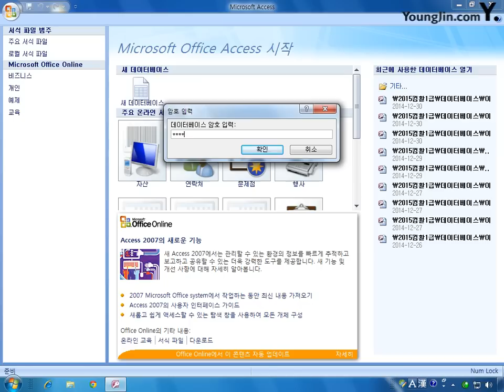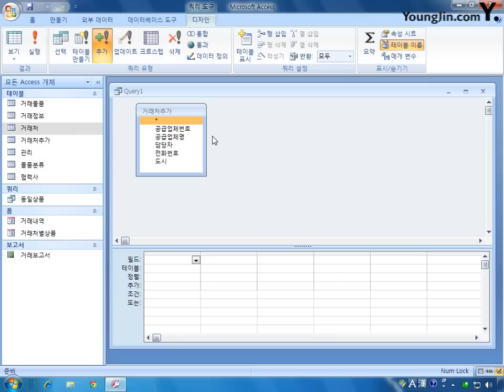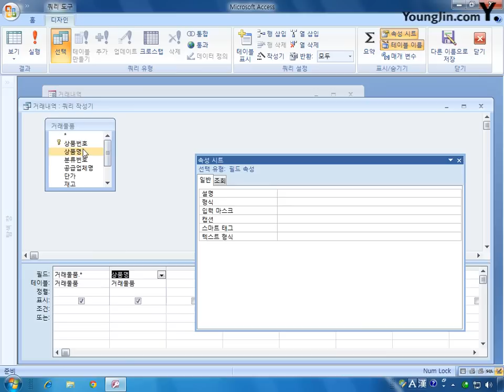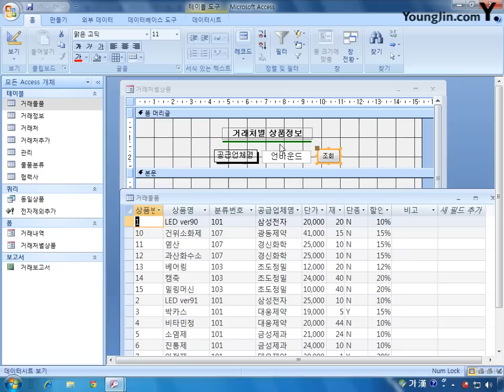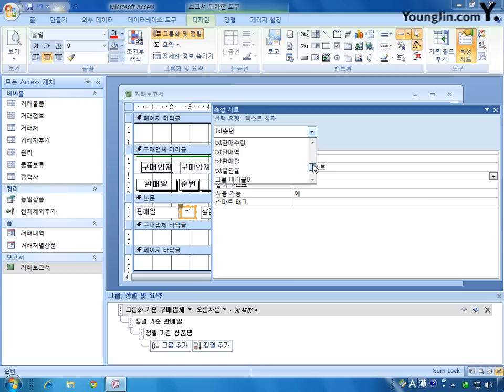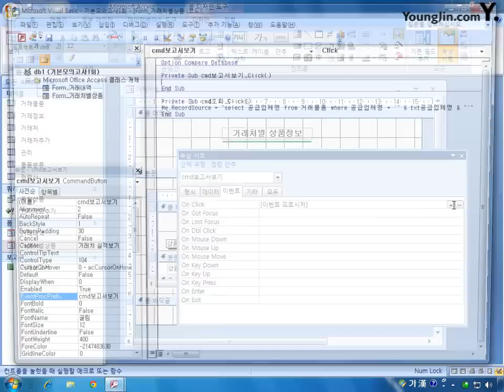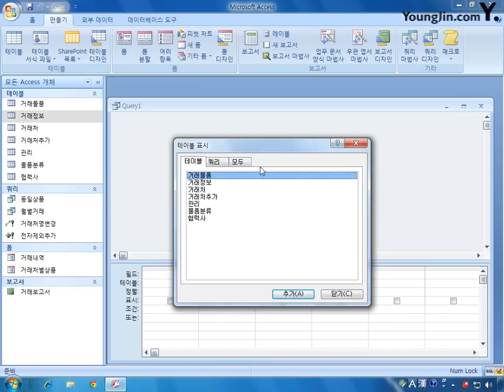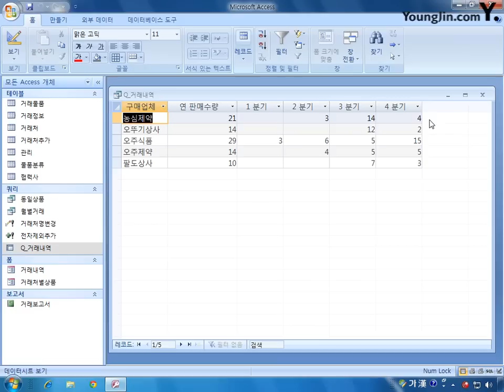[데이터베이스] 기본 모의고사 1회